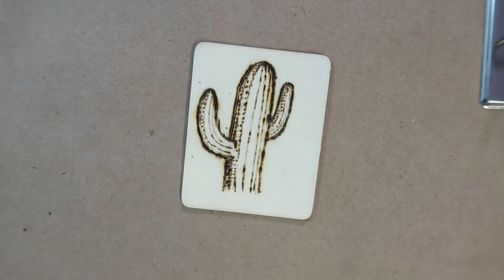Burning Through Beautiful Flame Maple Guitar Top for Erik Stocklin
This is the second video in this series of a succulent guitar build for Erik Stocklin.